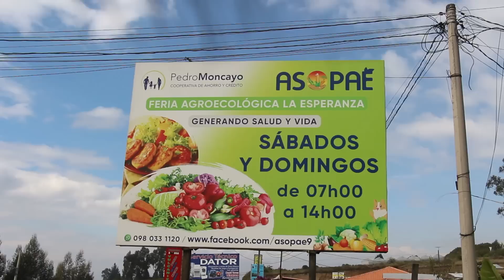Esperanza Ecuador: granja, legumbres orgánicos, bebida de mishki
He visto un mercado agroecológico, una granja, puerto limón y otras cosas interesantes.
Puedes comprar los legumbres y frutas (sin quimicos).
La dirección: huerto orgánico de la comunidad de Cubinche de la parroquia Esperanza.
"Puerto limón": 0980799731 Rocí